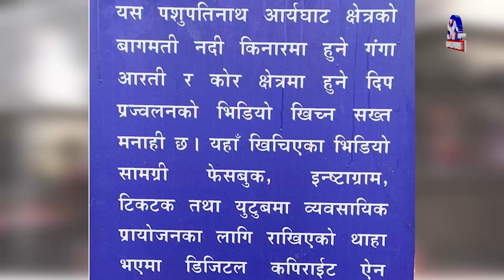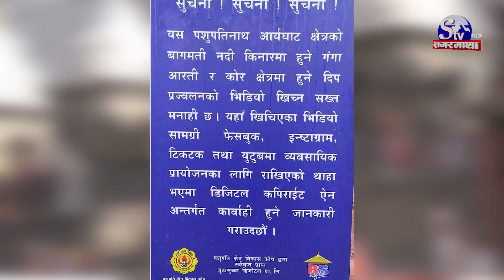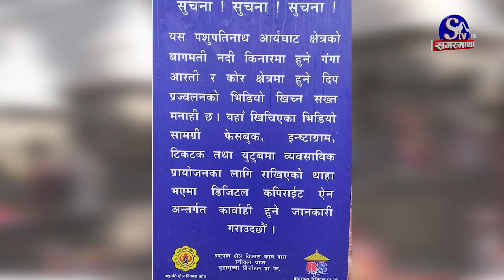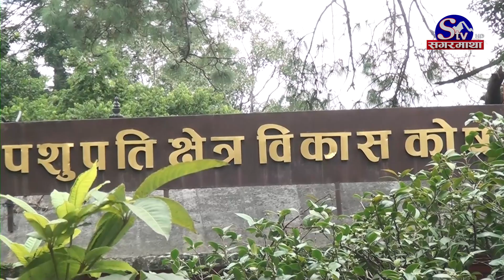पशुपतिमा भिडियो खिच्न नपाईने ! बास्तविकता के ? Sagarmatha Report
पशुपतिनाथ आर्यघाट क्षेत्रको बागमती नदी किनारमा हुने गंगा आरती र कोर क्षेत्रमा हुने दीप प्रज्वलनको भिडियो खिच्न नपाइने सूचना सार्वजनिक भएको छ । पशुपति क्षेत्र विकास कोष र कोषबाट स्वीकृत प्राप्त संस्था बुढासुब्बा डिजिटल प्रालिले पशुपतिनाथ आर्यघाट क्षेत्रको बागमती नदी किनारमा हुने गंगा आरती र कोर क्षेत्रमा हुने दीप प्रज्वलनको भिडियो खिच्न नपाइने सूचना सार्वजनिक भएको हो । उल्लेखित सूचनाको पलना नगरे डिजिटल कपिराईट ऐनअन्तर्गत कारबाही हुने चेतावनी दिइएको छ